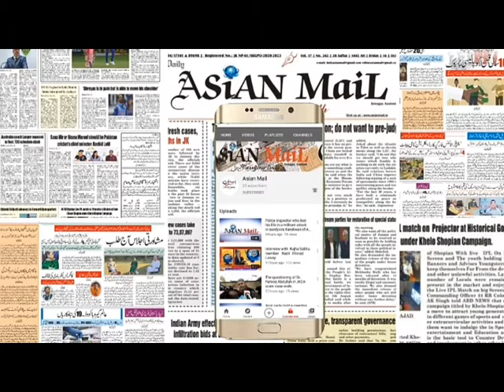Watch It: Aham Baat Aap ke Sath...........